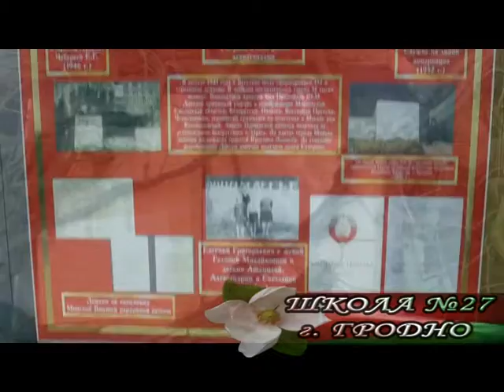Памяти Великой Победы. СШ №27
ТРК Гродно ко Дню Победы